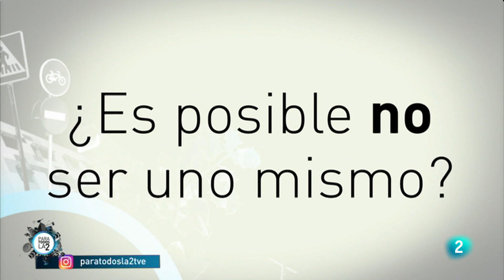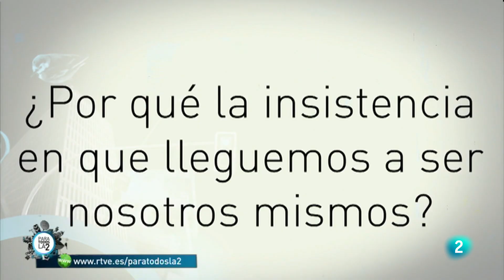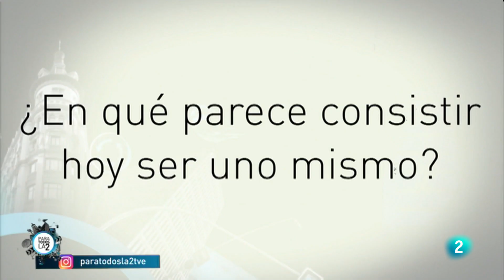Jorge de los Santos analiza la idea de ser uno mismo - Para Todos La2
En qué mundo vivimos. Jorge de los Santos reflexiona sobre la necesidad de ser uno mismo y sobre la aparición de multitud de manuales de autoayuda.